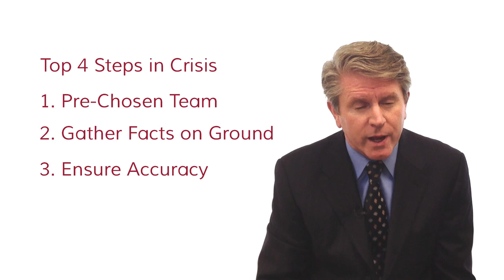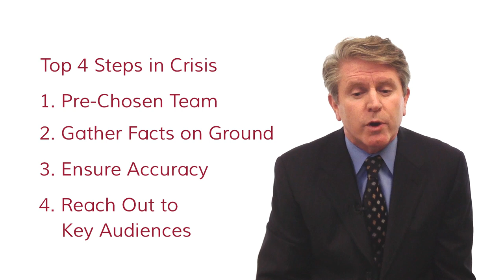Part 1: Crisis Management for Gov't Contractors, with David Hammond of Crowell & Moring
Crowell & Moring partner David Hammond offers practical guidance on how government contractors should act before and during a crisis, including planning in advance, taking into consideration the many variables at play in a crisis situation, dealing with the media, and managing the expectations of company executives in this three-part video alert series.